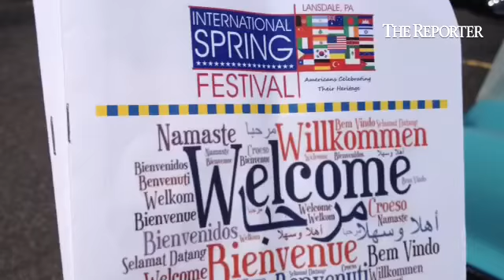Scenes from the 24th annual international spring festival at North Penn high school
By: Mark Psoras - Photojournalist at The Reporter.
Published on: April 19, 2015